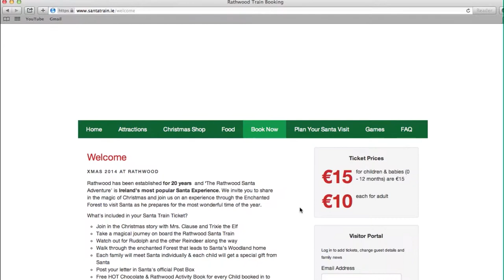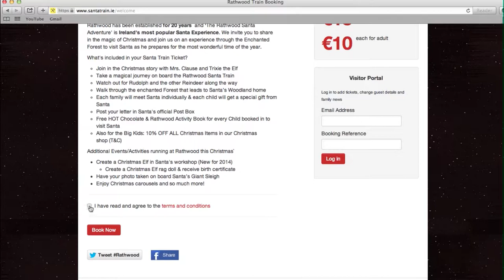James Keogh - Rathwood - LEO - Wicklow